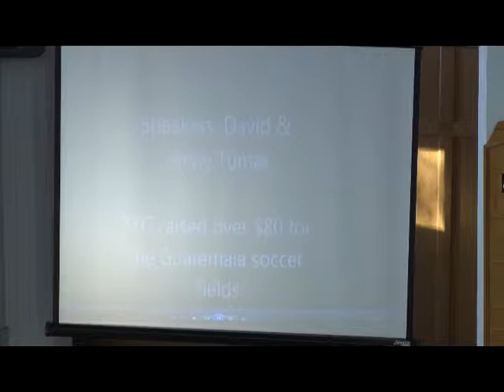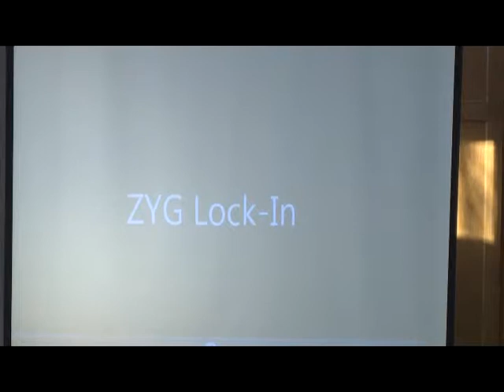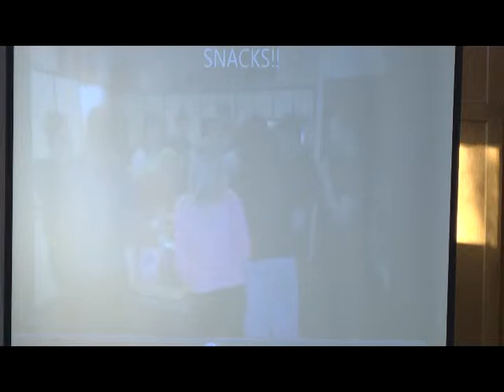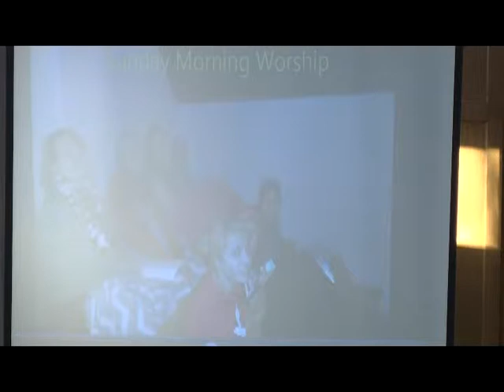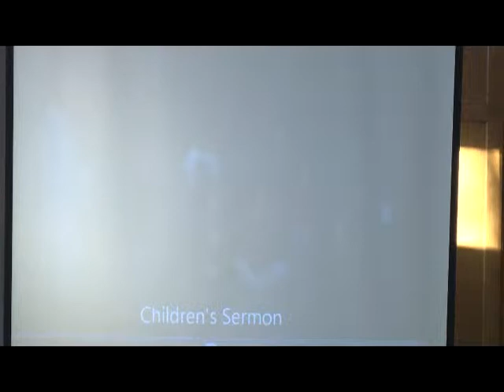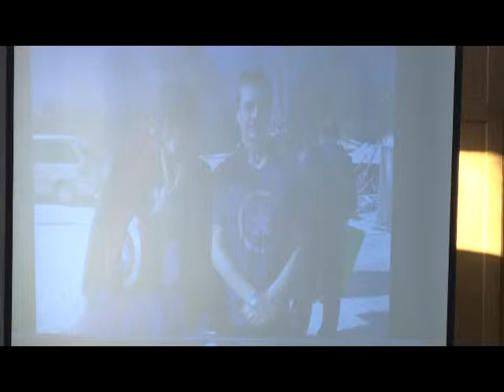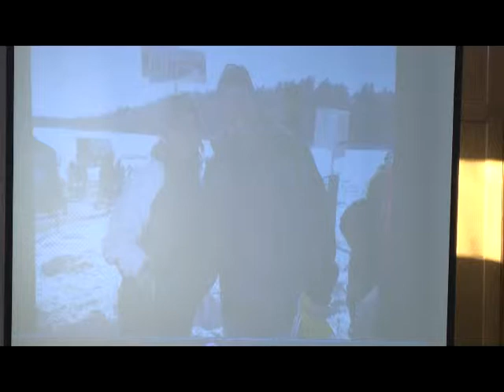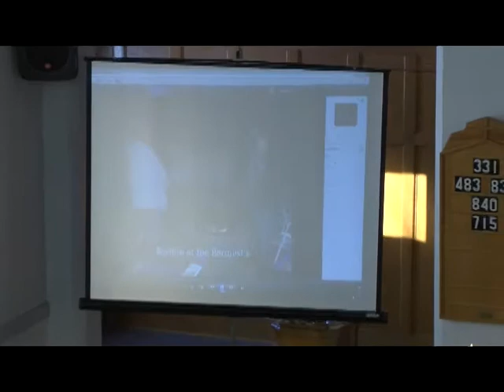Zion Sunday Service March 2, 2014